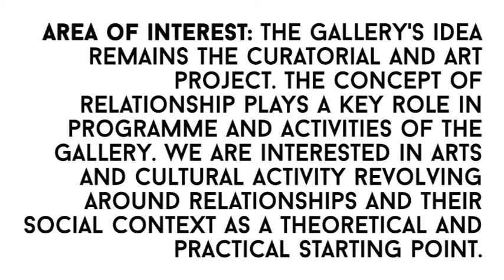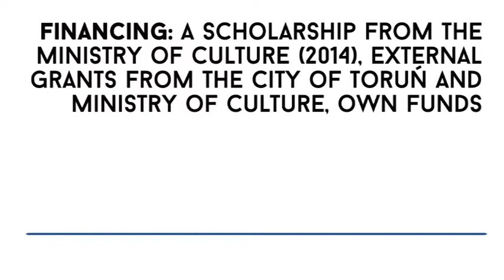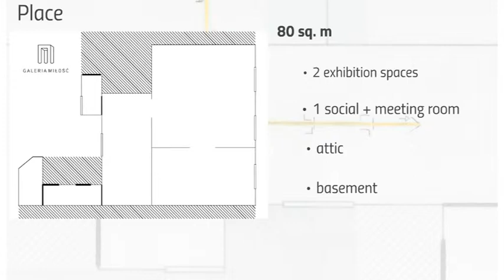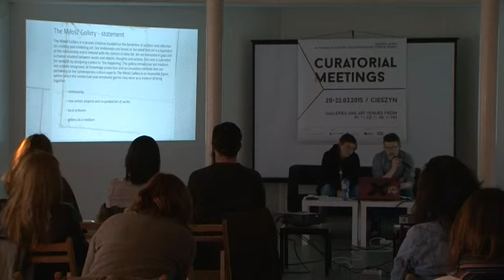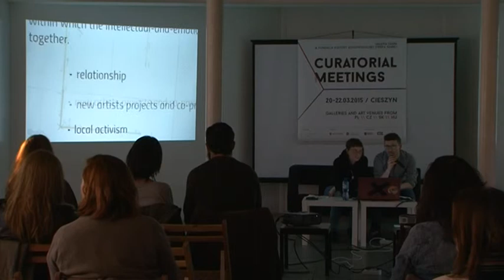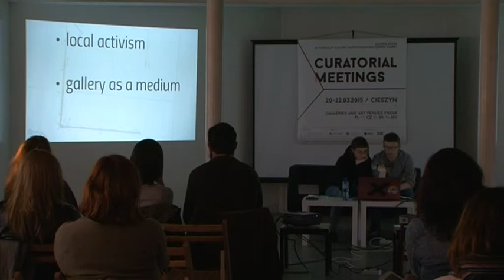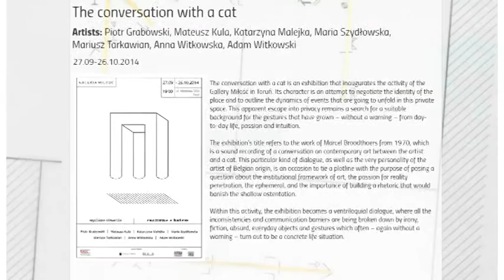Curatorial Meetings / Galeria Miłość 04 // PL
Presentation panel / Poland
Galeria Miłość